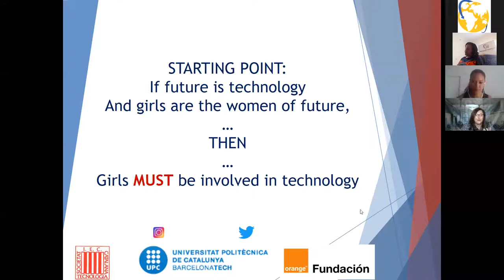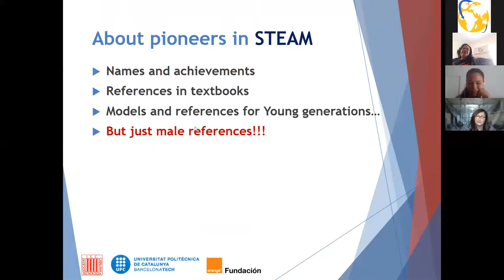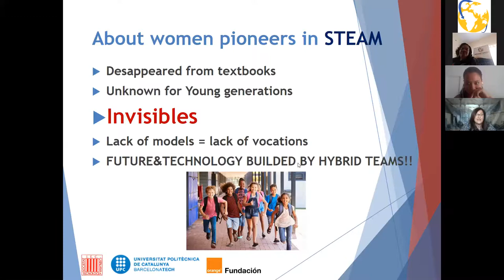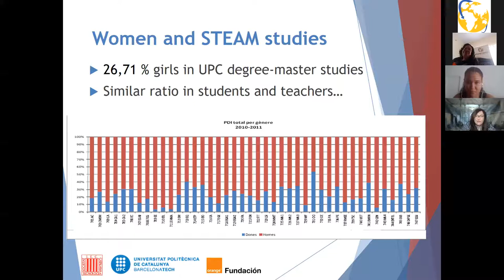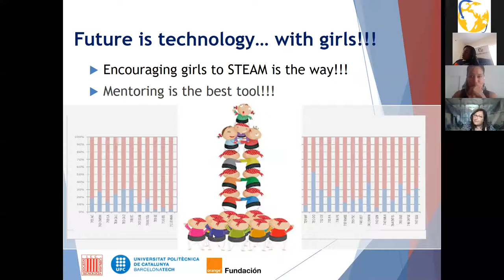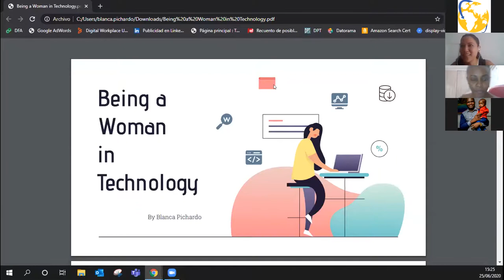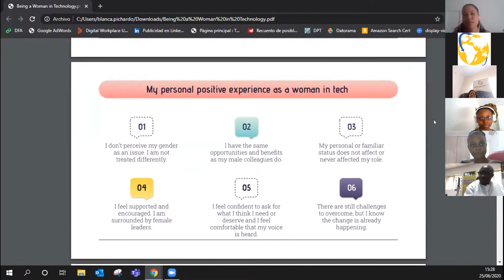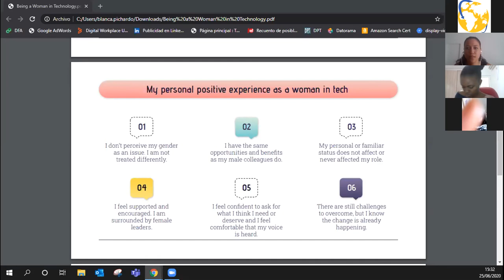Digital Inclusion: Bridging the Gender Gap in Technology Zoom Meeting (Part 1)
The GirlTechAfrica Roundtable Discussion is a program developed by AfriGrowth Foundation to find sustainable solution to the growing decline of getting more women in technology.

This recorded Zoom meeting is anchored on the theme- Digital Inclusion: Bridging the Gender Gap in Technology. This online roundtable discussion program brought together individuals representing notable and credible Organizations in Nonprofits, Government Institutions and For Profit Organizations active in the Technology industry to discuss ways to bridge the gender gap in Africa.

Some of the issues identified was
1.Lack of awareness
2.Poverty
3.Lack of the right mentors
4.Limited accessibility to Internet connection.
5.Lack of confidence
6.Lack of electricity in remote areas
7.Lack of interest
8.Low participation from women
9.No provision for training of young girls to use the computer system
10.Not having the right orientation.